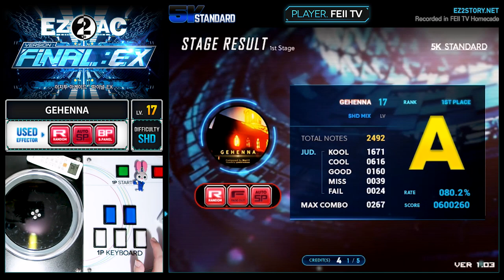[EZ2AC : FNEX] 5K (17) GEHENNA [SHD][Random]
Comment : 후